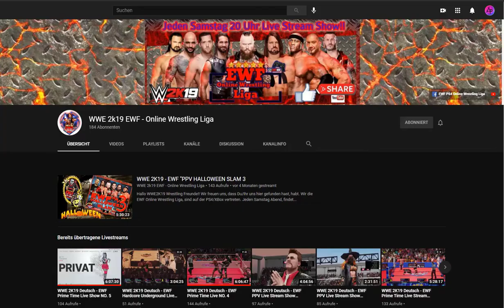Wrestling Universe Mode WWE vs AEW #009 Brodie Lee vs Jay White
Das Projekt ist vom Wolverous seinem WWE 2K16 Universe Mode inspiriert. Ich habe keine Intentionen irgendwelche Ideen zu klauen oder anderen Content zu verwenden sondern will nur diese Serie in meiner Art und Weise am Leben halten! Hier der Link zur Playlist vom Projekt von Wolverous

In Diesem Universe Mode erwartet euch ein unglaubliches Wrestling Erlebnis mit über 197 Wrestler und Wrestlerinnen! In form von Livestreams und genauen Statistiken wird für eine realistische Wrestling Simulation gesorgt. Mit atemberaubender Liveatmosphäre und unglaublichen Matches ist euch im Universe Mode 2K19 die beste Stimmung im Deutschsprachigen garantiert!